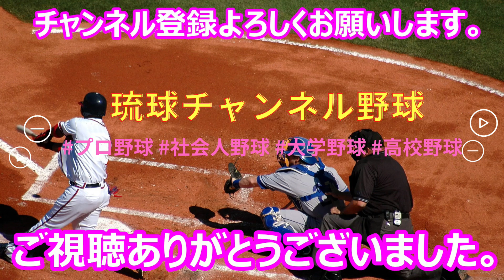【一年生大会】八重瀬ボーイズが5回コールドゲーム‼・・・浦添ボーイズを圧倒！【八重瀬ボーイズvs浦添ボーイズ】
第20回沖縄県支部一年生大会がオキハム読谷平和の森球場で行われた。八重瀬ボーイズvs浦添ボーイズ　八重瀬ボーイズが５回コールドゲームで浦添ボーイズを下す！